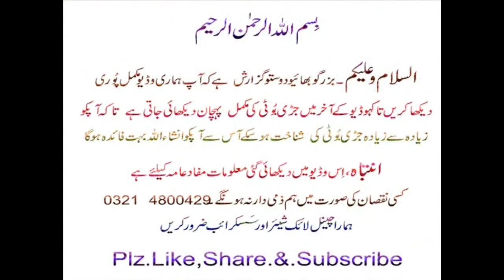Hathi Dant (Elephant Teeth)Se Banjh Aurton Ka ilaaj Hota Hy Urdu Hindi Punjabi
Watch : Hathi Dant Se Banjh Aurton Ka ilaaj Hota Hy Elephant Teeth   ,Elephant Teeth